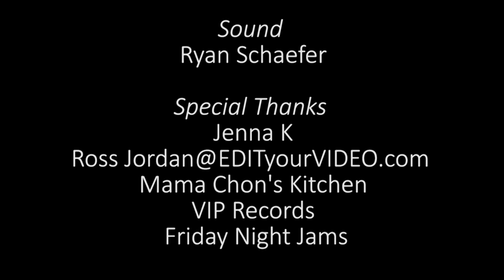The T-Lily Show Episode 01 (HD)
The T-Lily Show Episode ONE
HD
Starring Tyra "T-Lily" McNair
Produced, Directed, Shot, and Edited by Drew Berg